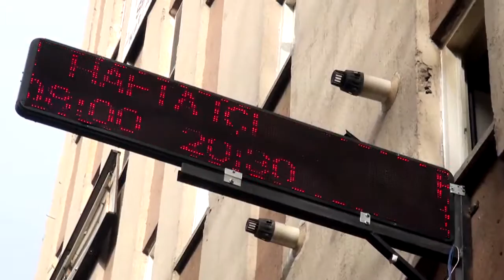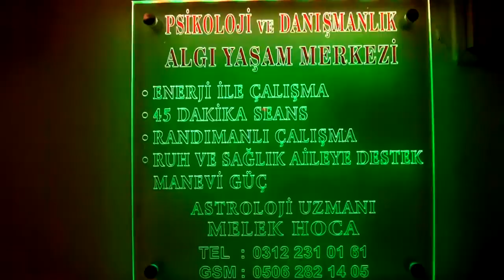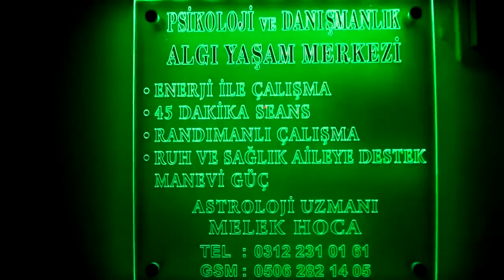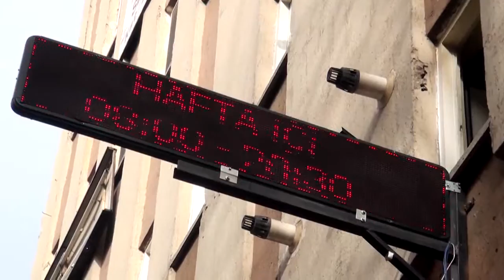PSİKOLOJİK DANIŞMANLIK MELEK YENİLMEZ - ANKARA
Ankara Çankaya bölgesinde ağırlıklı olarak aile psikolojisi konusunda uzmanlık ile hizmet verilen Psikoloji Danışmanlığı işletmesine Kobi Özel olarak konuk olduk. İşletme sahibi Melek Yenilmez, alanında oldukça profesyonel ve başarılı.